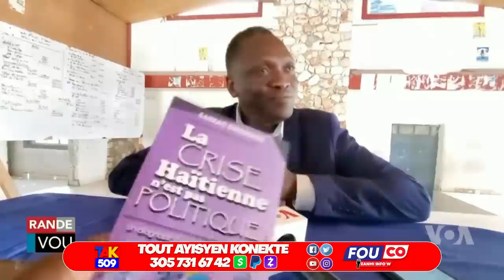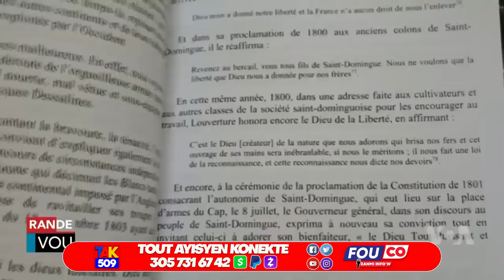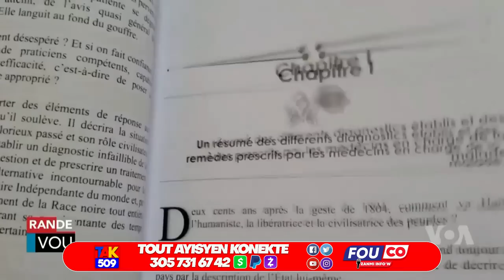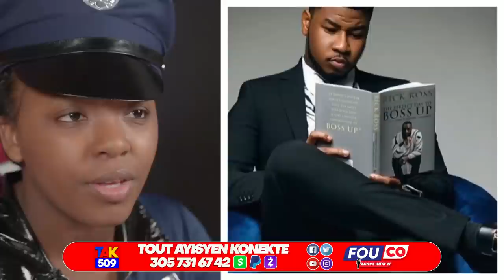Ariel Mately pral mouri..Lespri Jovenel pati dèyè Yo..Bèto Pran Ariel nan pèlen /Fouco